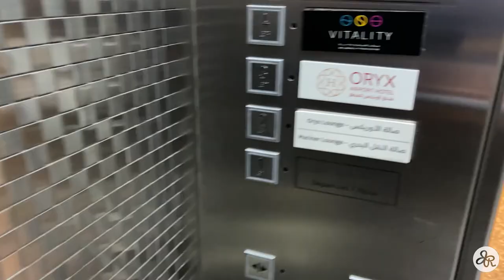Travel with Me | Homebound: My First Time Back to the UK!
This vlog is a flashback to my recent (and well overdue) visit back home. I documented my journey flying back home to the UK for the first time since the onset of the pandemic. Continue watching to see what I got up - London Vlog Part 1..